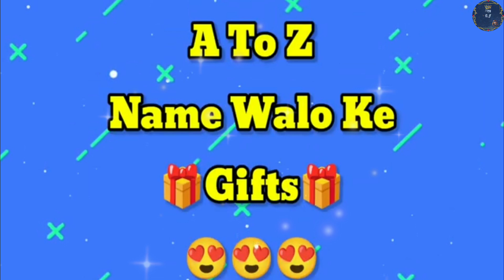A To Z Name Walo Ka Gift 🎁😘| R Name Walo Ka Gift 😊🔥| smart video aftab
Instagram.com/a_f_t_a_b_8470